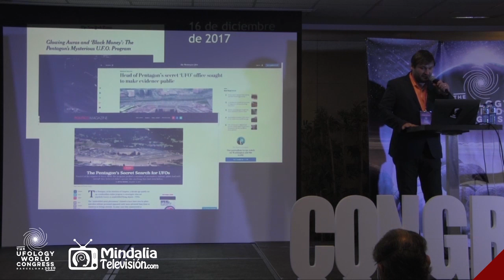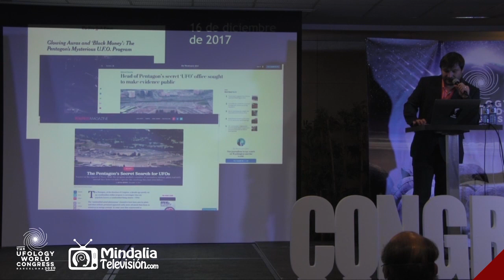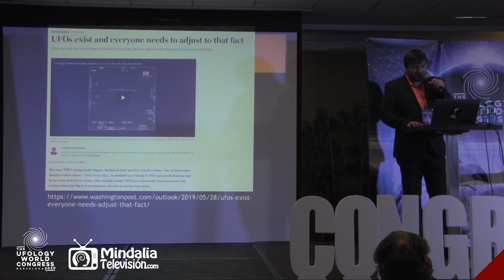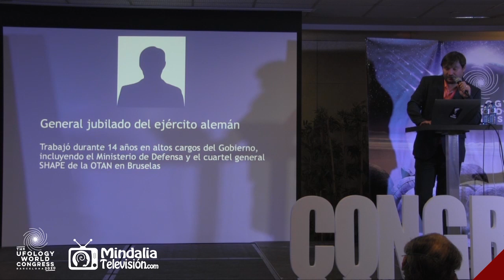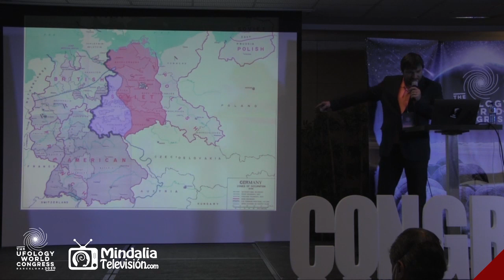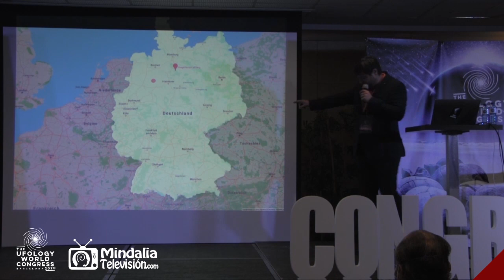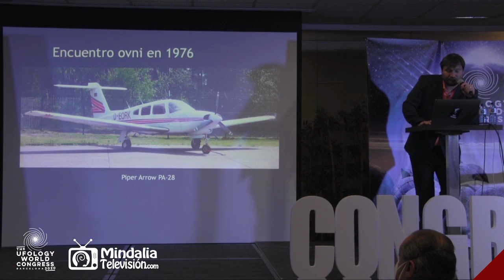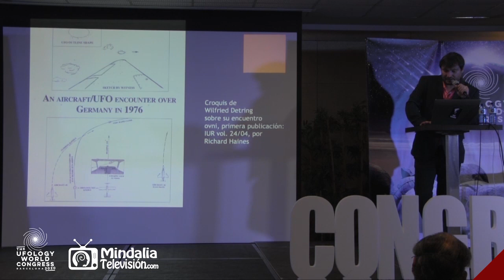Desclasificación OVNI, por Robert Fleischer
Si quieres ver las grabaciones de conferencias y talleres completos de congresos realizados en The Ufology World Congress adquiere tus tickets ingresando

Fragmento de la conferencia que Robert Fleischer impartió en el evento The Ufology World Congress, que tuvo lugar en Barcelona del 25 al 27 de septiembre de 2020.